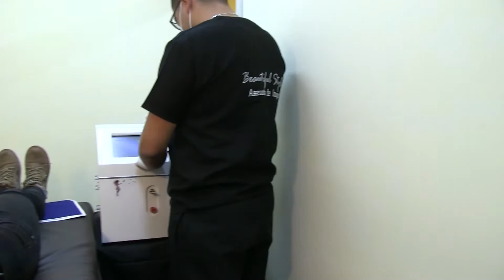BEAUTIFUL STYLE | Asesoría de Imagen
Nuestro socio del día es Beautiful Style Asesoría de Imagen, un emprendimiento que inició hace algunos años el padre de David Urgilés, el actual propietario. En Beautiful Style Asesoría de Imagen son especialistas en cejas, uñas y pestañas.

David es un experto en diseñar cejas  de acuerdo a la morfología del rostro. Otros servicios de Beautiful Style son el delineado de ojo y el delineado y relleno completo de labios. David y su equipo se actualizan y capacitan en todas estas técnicas de maquillaje.

Para citas, o más información, llame a estos teléfonos: 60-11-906 y 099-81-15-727. Beautiful Style Asesoría de Imagen se encuentra ubicado en el sector de La Carolina, en la Avenida Los Shyris N35-52 y Portugal, en el Edificio Los Shyris, piso 2.